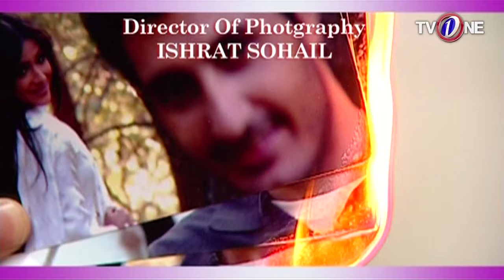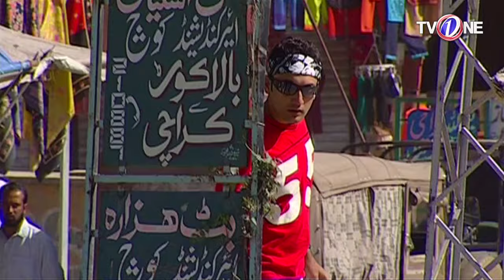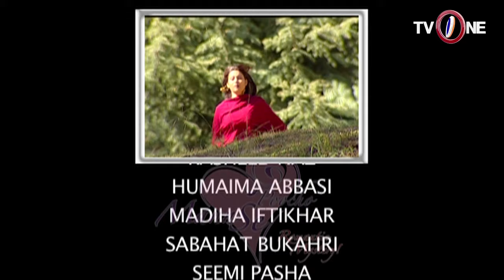Mann se poocho | Episode 1 | TV One Classics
Cast : Nyla Jaffery, Jibran, Maira Khan,Faiq Khan, Rasheed Naz, Humaima Abbasi, Madiha Iftikhar, Sabahat Bukhari, Seemi Pasha, Mehmood Aslam, Shehriyar Zaidi,Hina Khan, Salma Zafar, Tanveer Sadiq, Taniya

Directed by : Shamoon Abbasi

Produced By : Aamir Khattak

Written By : Zafar Mairaj